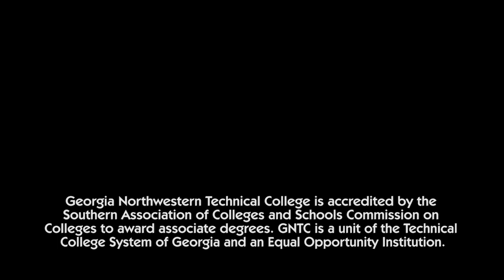GNTC | 2022 Fall Commencement Ceremony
In case you missed our live stream of the 2022 Fall Commencement Ceremony at the end of last semester, here it is again with some additional graphics. Congratulations to all of our graduates!